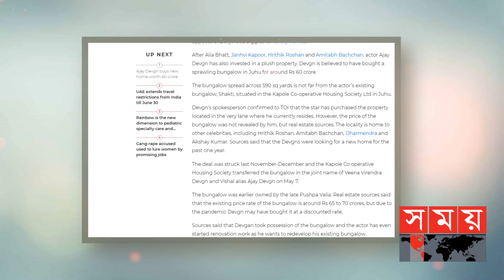বাড়িটির পাশেই হৃতিক, অক্ষয়সহ অনেক তারকার বাড়ি | Kajol | Ajay Devgan | Somoy TV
গত এক বছর ধরে নতুন বাড়ি কেনার জন্য খোঁজ করছিলেন বলিউড তারকা দম্পতি অজয় দেবগন ও কাজল। যদিও ভারতের মুম্বাইয়ের জুহুতে তাদের ‘শক্তি’ নামে একটি বিলাসবহুল বাড়ি রয়েছে। নতুন খবর হলো পুরোনো বাড়ির পাশেই এবার আরো একটি বিলাসবহুল বাড়ি কিনলেন অজয় দেবগন।